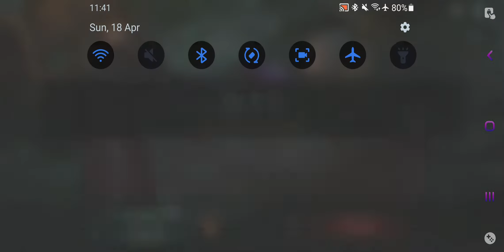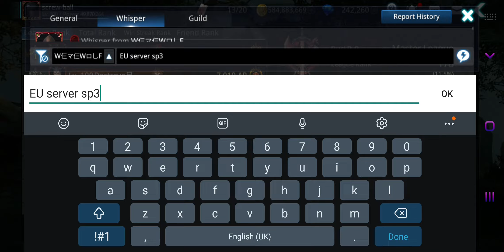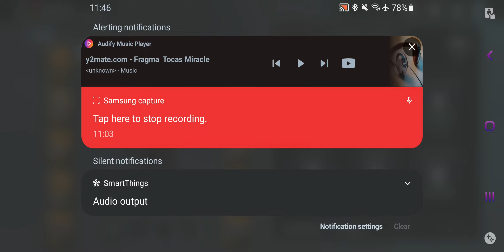Darkness Rises Bers Duel PVP ( got bad words from a PVP star)